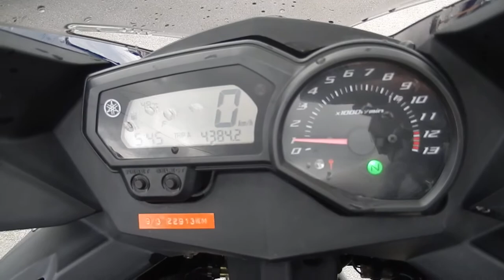No B7845 YAMAHA XJ6 DIVERSION